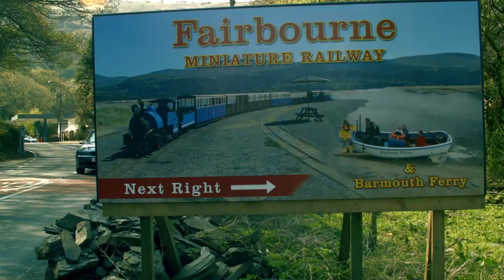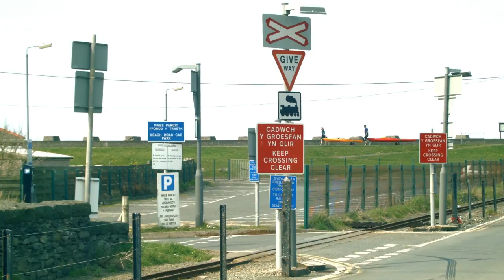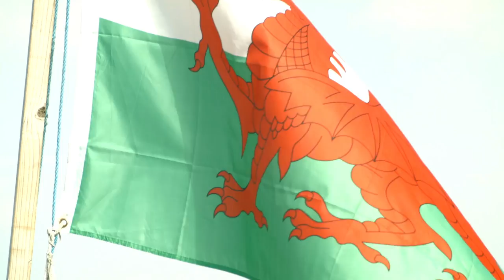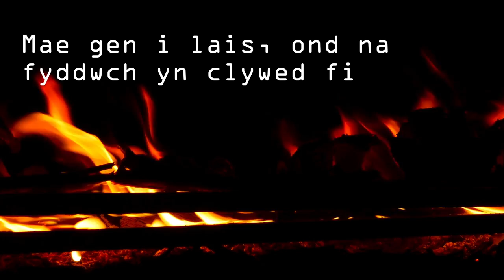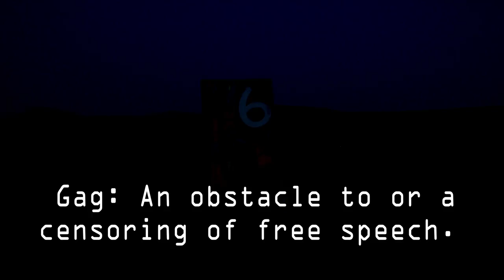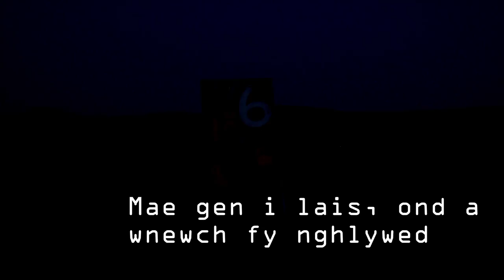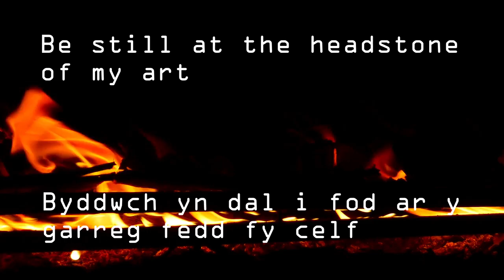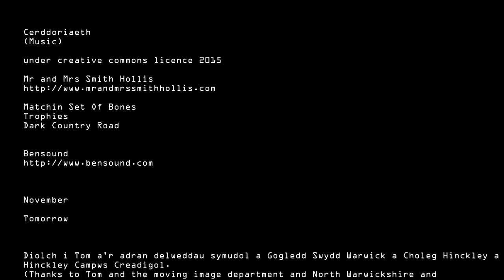Flicking stones at your window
Flicking stones at your window  - For a Unit at Art College where I am investigating our voices and ability to communicate our thoughts around our art as well as the viewers ability to understand these thoughts and at times we fail to understand each other. It can be difficult for us to find the words to communicate our art. Set on the beach in Fairbourne Arthog Wales i created an installation which came to life with actors and film crew. The scenes describe the struggles we have and the many formats in communication and files used to create a digital format. The final scenes are where I set fire to my art and the end result of the grave of ashes and head sone burnt an emothional point which I did not want to leave it. But there is a beach where my art remains in rememberance of RIP my art. This is a more polished film as I have developed a greater understanding of Adobe and sound and how i can create and edit files and direct the action therein.